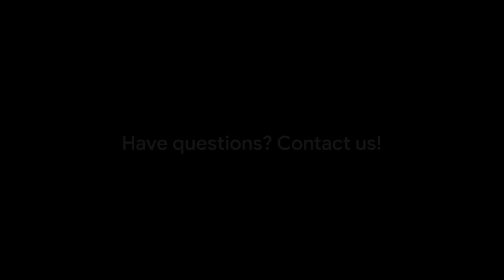Unveiling Venice: Your Ultimate Guide for First-Time Visitors 🇮🇹✨ (4K)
Experience the magic of Venice, Italy: Gondolas, canals, and breathtaking architecture await!

In this video, we'll be your guide to unlocking the secrets of this enchanting city.

Whether you're a honeymooner or a solo explorer, this video has something for everyone.

Here's what you can expect:

Where to stay: From classic charm to budget-friendly options and beach escapes, we'll help you find the perfect Venetian home base.

Must-do activities: Get lost in the maze of alleyways, glide down the Grand Canal in a gondola, marvel at St. Mark's Square, and explore the Doge's Palace.

Foodie delights: Sample Venetian tapas with a bacaro crawl, savor creamy risottos, indulge in Bigoli in Salsa, and don't forget the gelato!

Cultural gems: Immerse yourself in contemporary art at the Biennale, witness the extravagant costumes of Carnevale, or experience the grandeur of opera at La Fenice.

Festivals: From the Redentore fireworks to the Vogalonga rowing race and the Venice Film Festival, there's always a celebration happening in Venice.

Bonus tips: We'll share insider secrets on navigating the canals, avoiding high tides, finding hidden gems, and experiencing Venice like a local.

So, pack your bags, grab your camera, and get ready to fall in love with Venice!